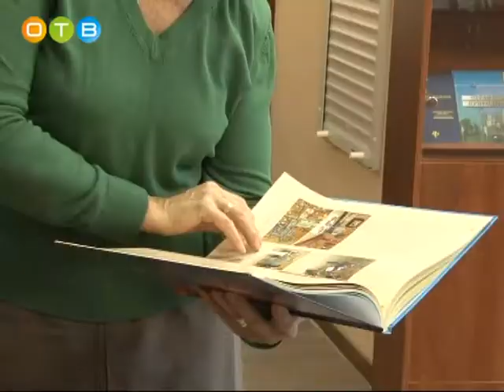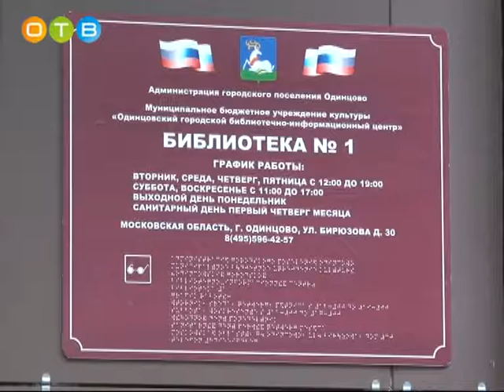В Одинцово обсудили развитие подмосковных библиотек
Одинцовский район всегда охотно присоединяется к реализации новых проектов, которые инициирует Министерство культуры Московской области. Среди главных приоритетов 2017-го года – перезагрузка библиотечной сферы. Именно этому вопросу было посвящено совещание, которое провели Глава района Андрей Иванов и министр культуры Подмосковья Оксана Косарева.